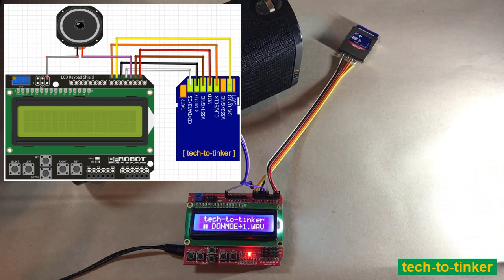TUTORIAL: How to Play WAV Music with Arduino from SD Card (Part 1)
TechToTinker Few days ago, I am thinking if I could create a mini karaoke using an Arduino Uno, LCD for the lyrics display, SD card for the sound files and the lyrics, and some switches for the playback functions. I tried to search through google and youtube for some resources but even the basic functionality of music playing is not available. Lyrics display with Arduino is also a challenge, so I decided to strip the lyrics display functionality for the meantime and focus first with basic music playback. So here it is.

With this setup, I am using the following materials:
1. Arduino Uno for the main board microcontroller.
2. Keypad and LCD shield
   * the LCD will be used to display the current wav file being played. It will also be used for displaying symbols of Play, Pause, Play Next, Play Previous, Volume UP, and Volume DOWN.
   * the button switches functions as basic playback control.
3. SD card module which will be access by SPI communication protocol.
4. SD card with converted wav files. It should be
   * 8 bit resolution
   * 16, 000 Hz sampling rate
   * mono audio channels
   * unsigned 8 bit PCM format